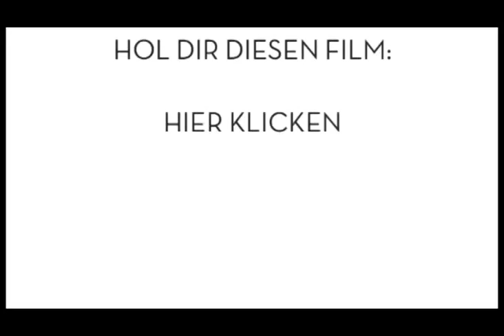FernGully: The Last Rainforest - TRAILER (GERMAN)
FernGully - Christa und Zaks Abenteuer im Regenwald (Trailer)